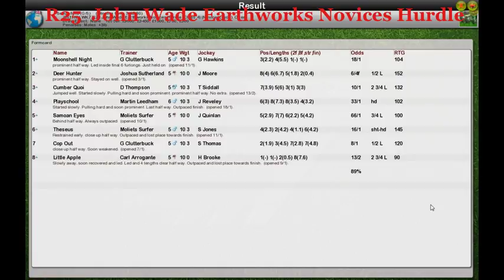NH WK7 R25 John Wade Earthworks Novices Hurdle